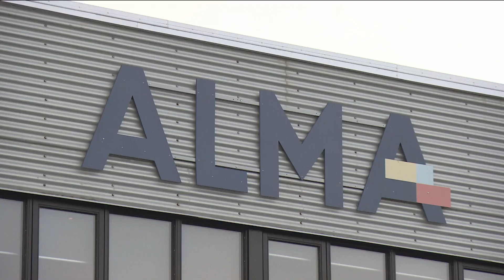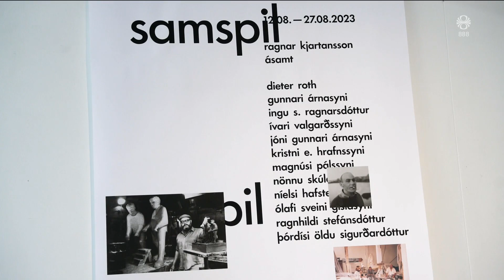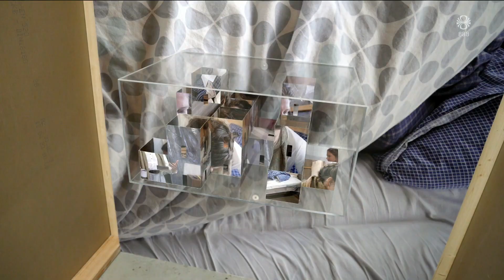Fréttir - 24. ágú 2023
Fréttir RÚV frá 24. ágúst 2023 - Efnisyfirlit:
00:01:31 Úkraína fær orrustuþotur frá Noregi
00:05:34 Auglýstu ekki lóðir á Kársnesi
00:08:02 Pútín segir hrap vélar Prígosjíns harmleik
00:10:00 Viðtal: Rósa Magnúsdóttir
00:12:05 Bregðast verður við verðbólgu strax
00:14:18 Sprautugreni á óbyggðri lóð við Laugaveg
00:16:07 Orkuskipti nást ekki fyrir 2040
00:16:40 Senuþjófurinn Trump mætti ekki
00:18:43 Sýning helguð Ragnari Kjartanssyni myndhöggvara